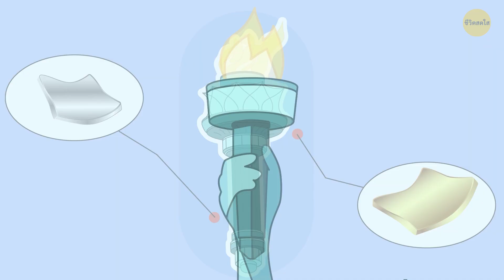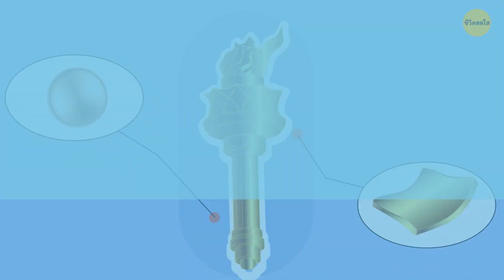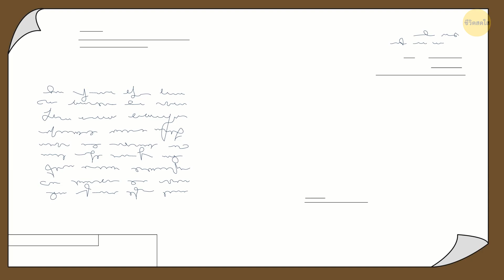เทพีเสรีภาพไม่ได้เป็นสีเขียวตั้งแต่แรก